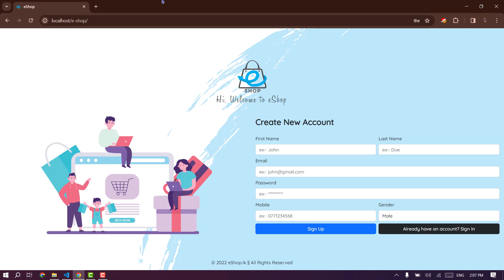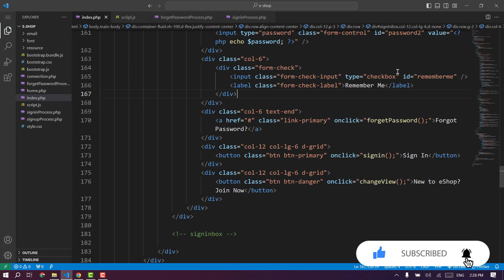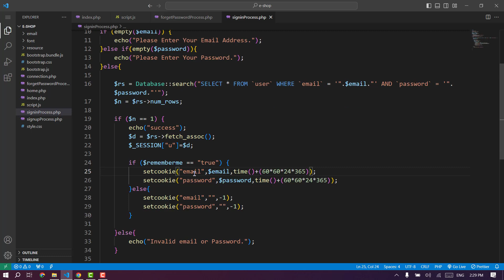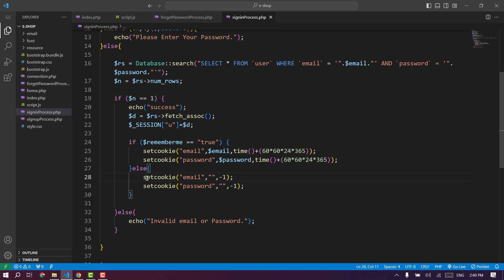Web Project Task 04 | 1st Year | Semester 01 | Java Institute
Project Number : 04
Subject : Web Programming I
Project : Develop a remember me add on for sign in process
Video Title: Web Project Task 04 | 1st Year | Semester 01 | Java Institute